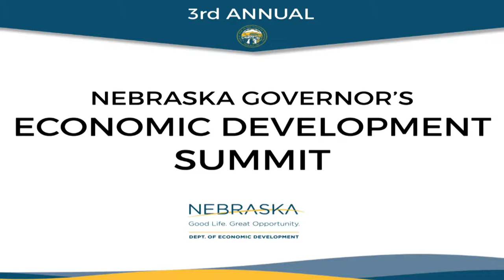2018 Nebraska Governor's Summit - SBA Administrator Linda McMahon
2018 Nebraska Governor's Summit - SBA Administrator Linda McMahon